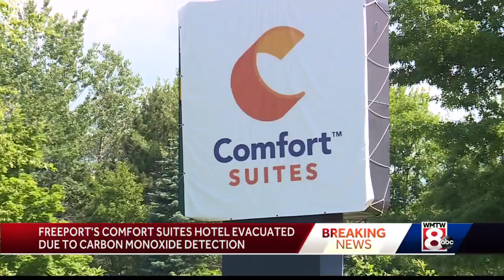2 adults, child hospitalized after carbon monoxide incident at Freeport hotel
Two adults and a child were taken to a hospital Tuesday with elevated carbon monoxide levels after an incident at a Freeport hotel.